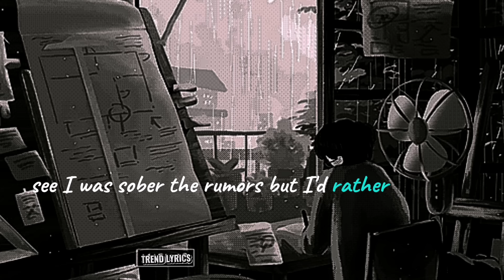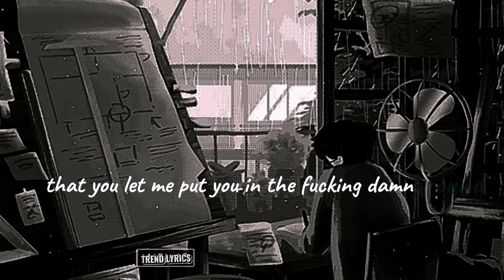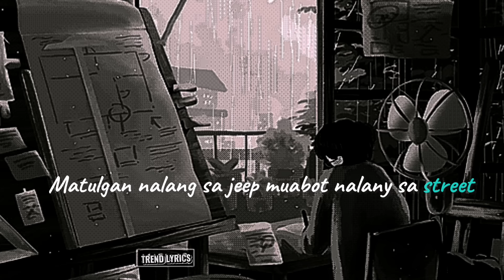Mr Mistah - mistah liffty - lyrics